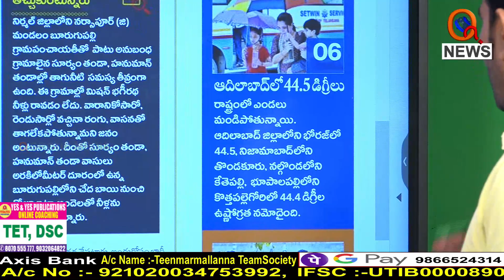భగ్గుమంటున్న భానుడు...|| TeenmarMallanna || QNews || QNewsHD